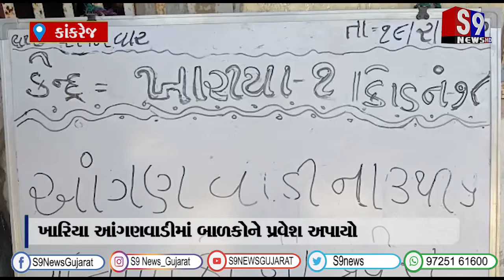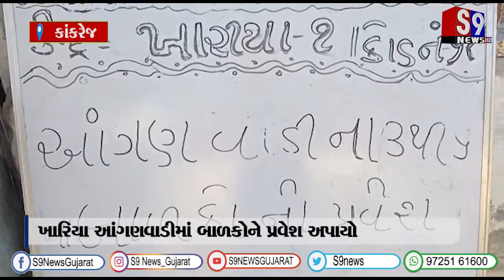કાંકરેજ : ખારિયા આંગણવાડીમાં બાળકોને પ્રવેશ અપાયો